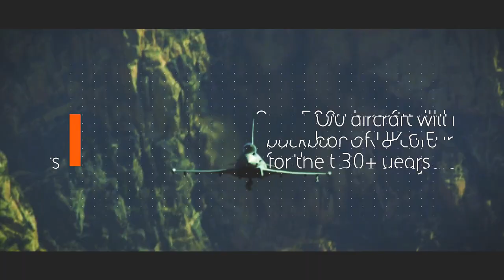BAE Systems - Eurofighter Typhoon For Finland [1080p]